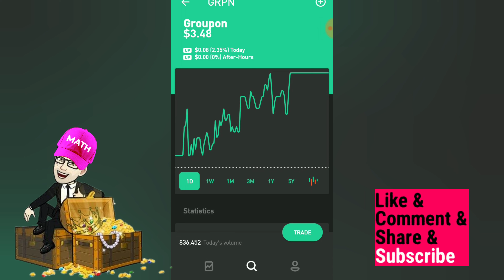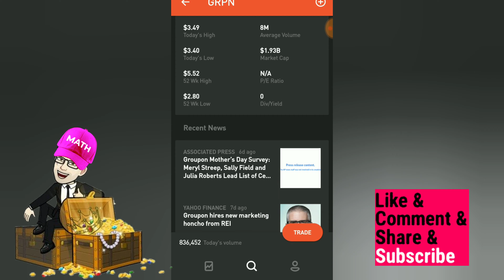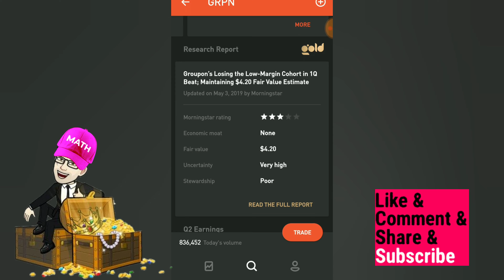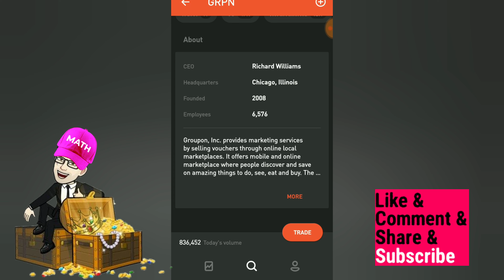📱 GRPN Groupon Stock rating analysis quote news technical price forecast video 1 🚘